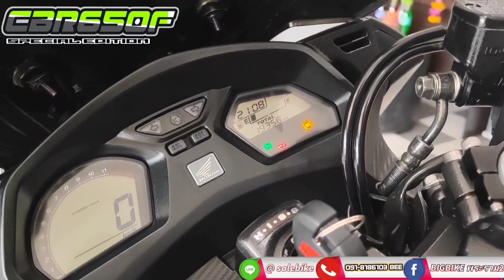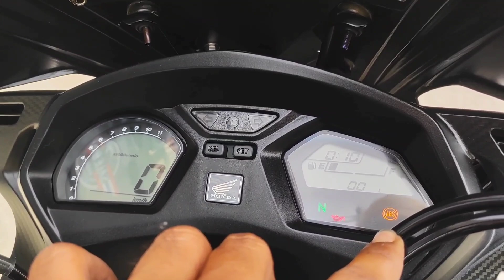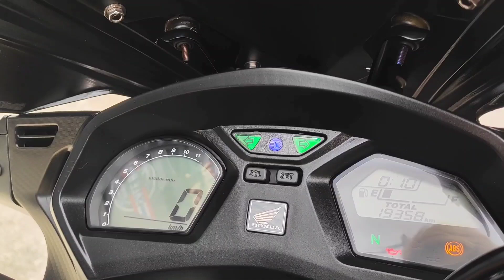รายได้น้อยไม่ใช่ปัญหา ออกรถวันนี้ดาวน์เพียง 9,000 บาทเท่านั้น CBR650F โครงขาวแท้ พร้อมของแต่งหล่อๆ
💥Special Edition ยอดฮิต ออกรถวันนี้ดาวน์เพียง 9,000 บาท เท่านั้น
💢Cbr650f ปี 2017 abs โครงขาวคลีนๆ ของแต่งครบ พร้อมทะเบียนเลขสวย 8181 การันตีความหล่อ💯
💷 เปิดการขายในราคาเพียง
💸💸 1️⃣6️⃣9️⃣0️⃣0️⃣0️⃣ 💸💸
🔰จัดไฟแนนซ์ได้ ผ่อนต่อเดือนสบายๆ
🔰ราคาเงินสดลดได้อีก
🔰รับแลก-เทิร์นรถทุกรุ่น
⚡ ตารางการดาวน์-ผ่อน ⚡
🌟 ออกรถวันนี้ใช้เงินดาวน์เพียง 9️⃣0️⃣0️⃣0️⃣ บาท เท่านั้น
💰ผ่อน 48 เดือน งวดล่ะ 4️⃣7️⃣8️⃣0️⃣ บาท
💰ผ่อน 60 เดือน งวดล่ะ 4️⃣0️⃣6️⃣6️⃣ บาท
⚙️ ลูกค้าอยู่ต่างจังหวัดก็สามารถออกรถได้นะคับ มีบริการส่งให้ถึงหน้าบ้าน
🔰 โปรโมชั่นพิเศษ ออกรถวันนี้
😍ค่าดำเนินการจัดไฟแนนซ์ลด50% เหลือเพียง 6️⃣0️⃣0️⃣0️⃣ บาท จบทุกขั้นตอน
😍 รับฟรี หมวกกันน็อค 1 ใบ
😍 รับฟรี เสื้อร้าน 1 ตัว
😍 รับฟรี เปลี่ยนถ่ายน้ำมันเครื่องพร้อมกรองใหม่
⚙️⚡ รายละเอียดตัวรถ ⚡⚙️
🔥รถสวย Special Edition แท้ โครงขาว ยอดฮิต
🔥เลขไมล์ วิ่งเพียง  19,xxx กิโลแท้
🔥ศูนย์ตรง ไม่ล้มไม่ชน
🔥สีสันสวย เดิมโรงงานแท้
🔥กุญแจ 2 ดอก ภาษี หมดปี 66
🔥เครื่องยนต์สดๆ เซอร์วิสของเหลวเรียบร้อย
🔥ระบบไฟครบ ABS ทำงานสมบูรณ์
🔥ยาง Continental หน้า-หลังใหม่ๆ ดอกเต็มๆ
🔥เกียร์ Quick shift ของ ECU Shop เตะมันส์ๆ
🔥กันสะบัด Yss แท้ พร้อมขายึด RSV ตรงรุ่น
🔥ชิวหน้าแต่ง K2 สีดำตัดคาบอนด์
🔥อุดกระจกแต่ง งานเพียวคาบอนด์
🔥ท่อแต่ง ทรง Akrapovic ปลายดาบ เสียงเพราะๆ
🔥สลิปออน สแตนเลส
🔥ไล่น็อตทอง ฝาเครื่อง สวยๆ พร้อมตัวอุดเฟรม
🔥ไฟท้ายแต่ง Led ทรง Mustang มีไฟเลี้ยวในตัว
🔥กันรอยถังครึ่งใบ งานเพียวคาบอนด์แท้
🔥ไฟเลี้ยวหน้า Led แบบฝังแฟริ่ง
🔥ท้ายสั้นแต่ง แม่เหล็กพับได้
🔥การ์ดหม้อน้ำ Lycan ตรงรุ่น
🔥สปูนยกเซอร์วิสหลัง งาน cnc ตรงรุ่น
⚡ลูกค้าต้องไม่ติดเครดิตแบล็คลิส​หรือ เคดิต​บูโร
⚡รายรับต่อเดือน 16,000 บาทขึ้นไป
⚡ พนักงานประจำ อายุงานไม่ต่ำกว่า 1​ ปี
⚙️ รายละเอียดการออกรถเพิ่มเติม ทักมาคุยกันได้ยินดีให้คำปรึกษา ⚙️
1.สเตท​เม้น​ย้อนหลัง​6​เดือน
2.ส​ลิป​เงินเดือน​หรือ​ใบรับรอง​เงินเดือน​ล่าสุด
3.สำ​เนา​บัตร​ประชาชน​ 5 ใบ
4.สำเนาทะเบียน​บ้าน​ ​5​ ใบ​
Line​ : Beenuttawut
ติดไฟแนน​ซ์อยู่​ อยากตัดภาระ ปรึกษาเราซิคับ
LINE​ : beeburn69
BigBike​ พระราม2
📟 LINE​@
▶️ ช่อง YouTube​
SaleBlke Rama2​
📍พิกัด​ร้าน​
SALEBIKE RAMA2
16/181 Jomthong19, Jomthong, Bangkok 10150
🚀 อัพเดตรถใหม่และโปรโมชั่นเด็ดได้ที่